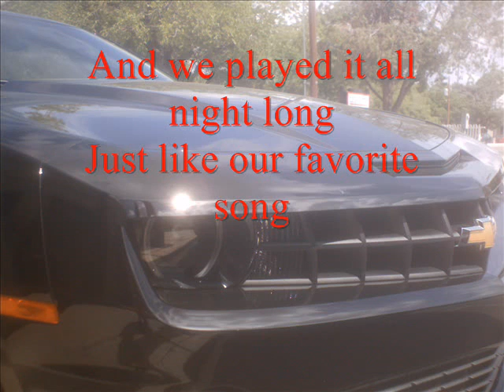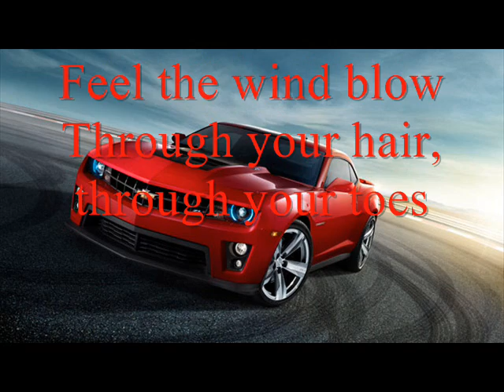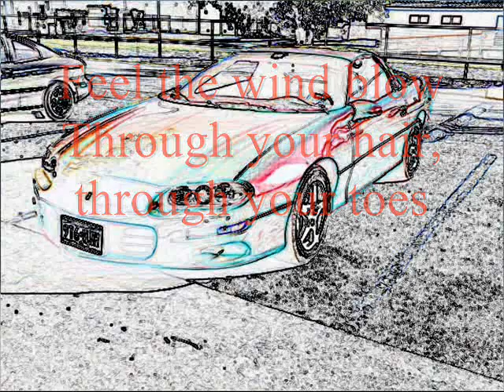Red Camaro-Rascal Flatts w/lyrics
Red Camaro by Rascal Flatts with lyrics. Complete with a slideshow of Camaros including my own.